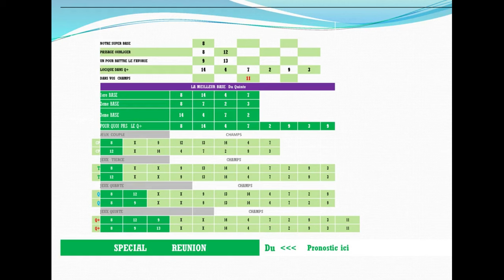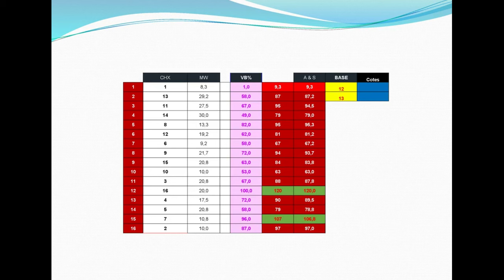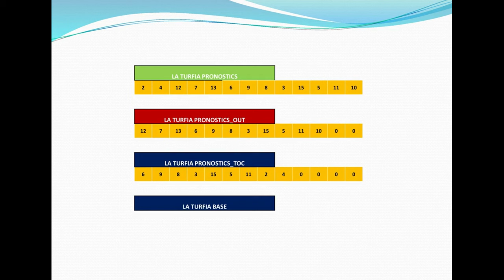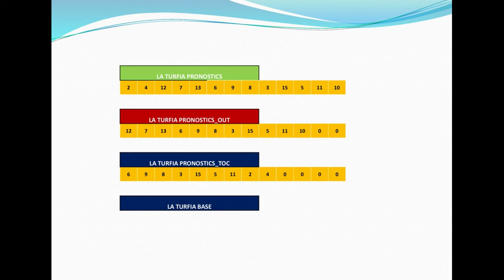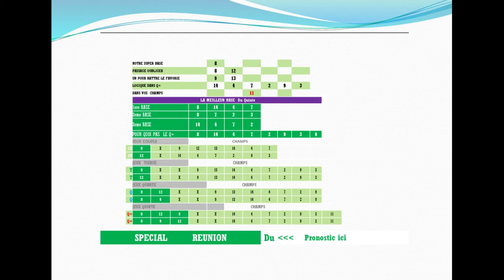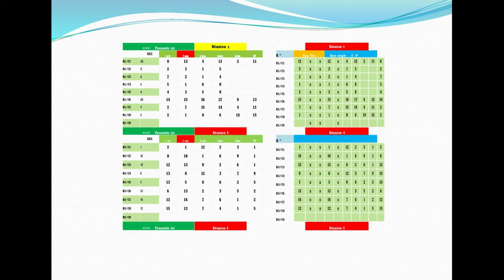pronostic pmu trio 28 09 2023Pmu simple Pmu couplé Pmu tiercé quarté + quinté +ZETURF+PRONOSTIC TURF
R1C1 - PRIX DE LA GALERIE DES BATAILLES
13h50 - 16 Partants - 55000 - Plat - Handicap divise - 3 ans - 1800 mètres, Corde à droite - Ref: +20,5
Infos course
infos complètes
infos réduites
Cotes
Concours
Ma sélection
Autres Tipsters
Classement
Pronostics
Statistiques

pronosticpmuquinteandSpécial turf
L'analyse
Spécial Quinté